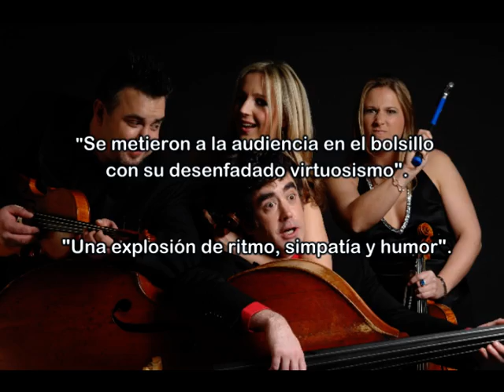Gr. Classics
Grupo de música que combina la música y la comedia.